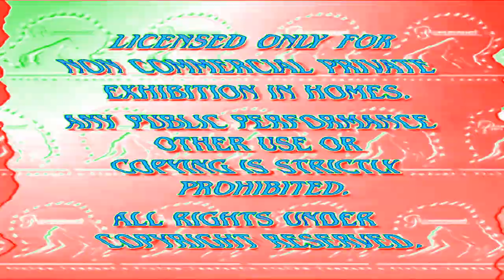(REQUESTED) Title is too long. (Read desc)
Paramount Feature Presentation Made Over 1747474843 Berktillion Times Scarier (SUPER LOUD/STROBE WARNING)

Requested by @RedRedertersed4

New effect by me.

Instructions for 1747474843 Berktillion Times Scarier:

TV Simulation

Gradient Map:
1. Red: 255, Green: 0, Blue: 0
2. Red: 255, Green: 255, Blue: 255
3. Red: 0, Green: 255, Blue: 0
4 Red: 0, Green: 0, Blue: 255
5. Red: 0, Green: 255, Blue: 255
6. Red: 255, Green: 0, Blue: 144

Pitches:
+19
+18
+17
+16
+15
+14
+2
+1
-8
-9
-20
-21
-22